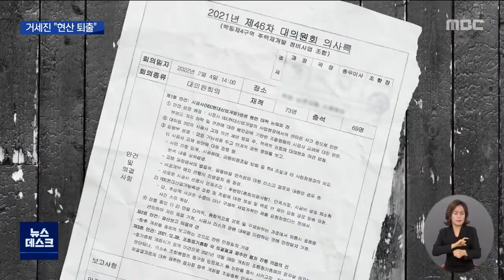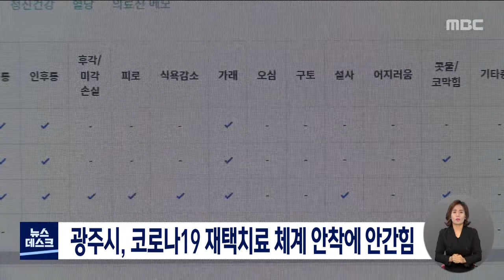[광주MBC 뉴스데스크 2022.02.11] '업무상 과실치사˙중대재해법 위반 혐의' 조사